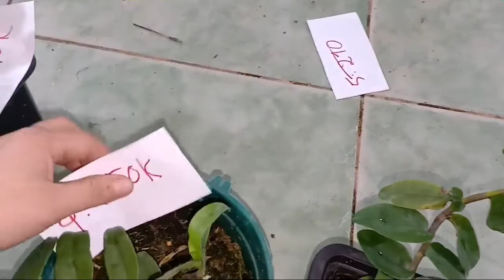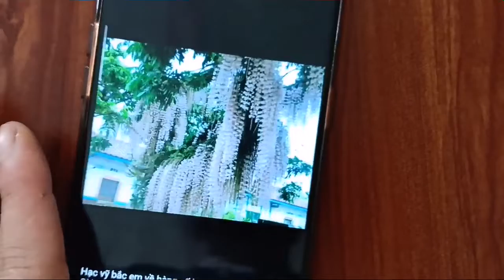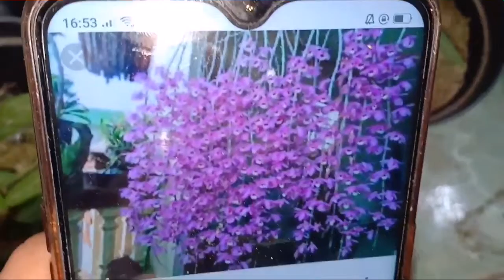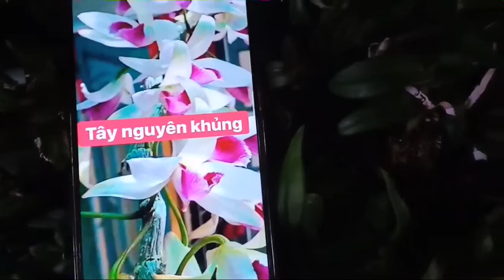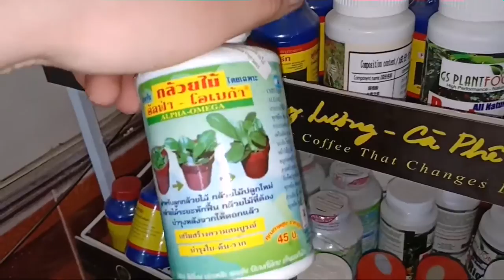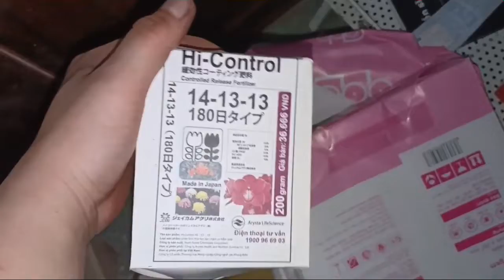TỐI 11/7/19 NÙ TAM BỐ,PHI ĐIỆP 5 CT PHÚ THỌ GIEO HẠT,HÀNG THUẦN HẠC VỸ 0965495087 0848626228